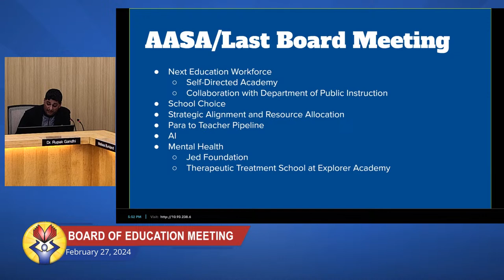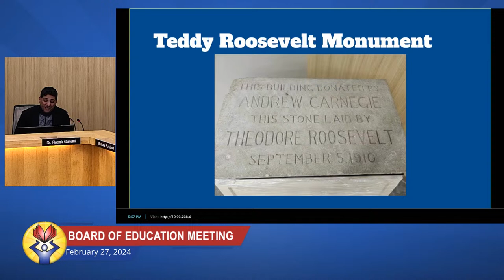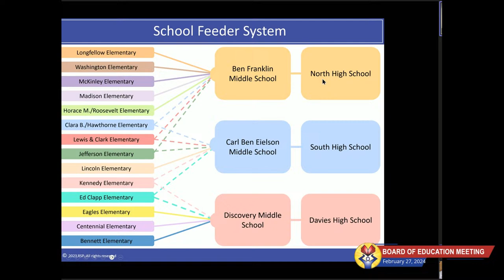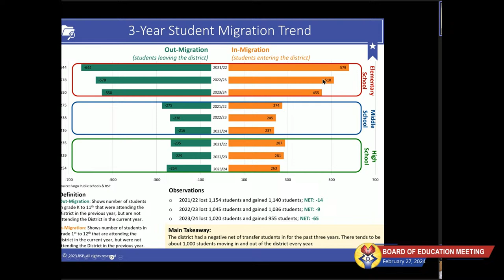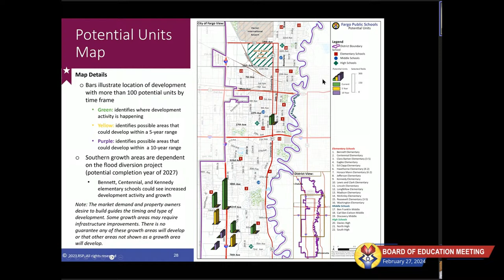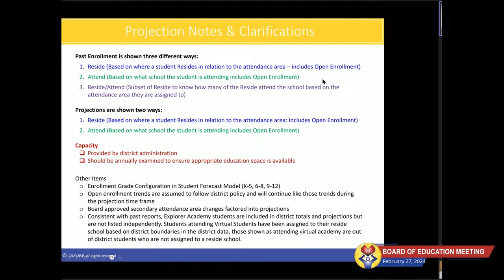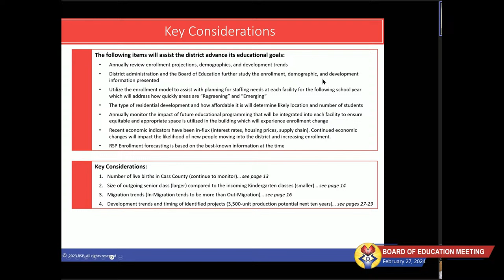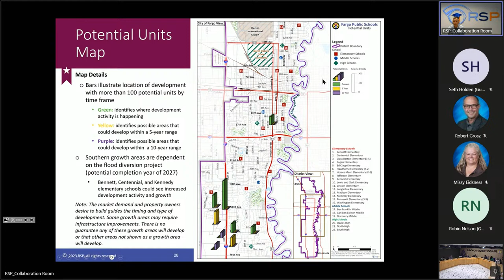School Board Meeting February 27, 2024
Fargo Public Schools - Board of Education Meeting - Live Broadcast - February 27, 2024